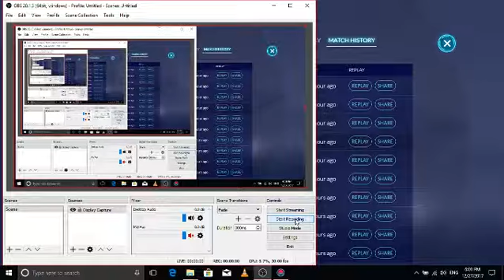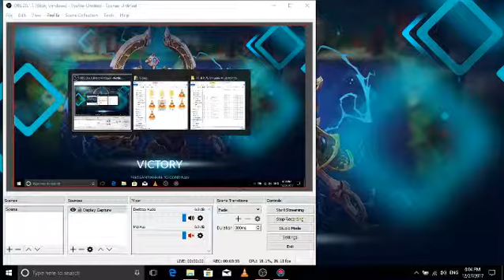Decimus??ain't nobody got time for that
recorded on my shitty laptop thus the shitty quality